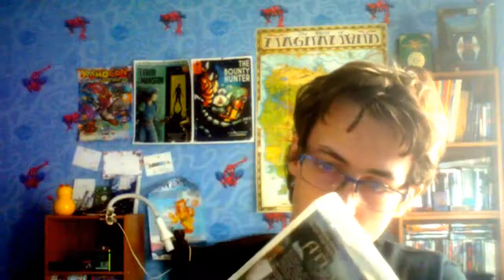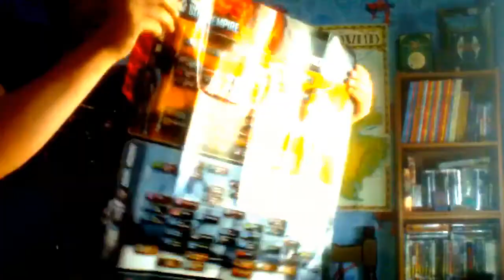RaillTime#17 Mes jeux PC 14 + DVD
Encore des jeux! ca n'en fini pas